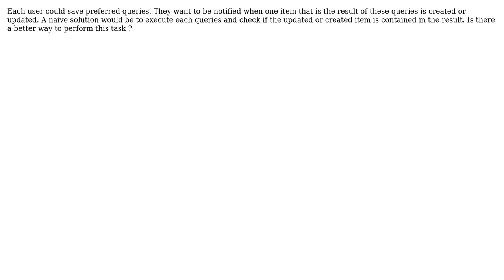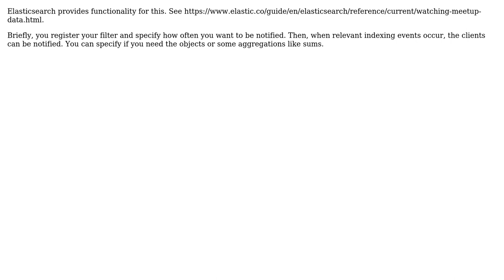How to handle efficiently notifications for query searches results changes in elasticsearch?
Software Engineering: How to handle efficiently notifications for query searches results changes in elasticsearch?

With thanks & praise to God, and with thanks to the many people who have made this project possible! You are responsible for your own actions.